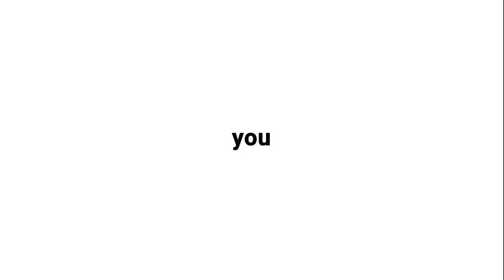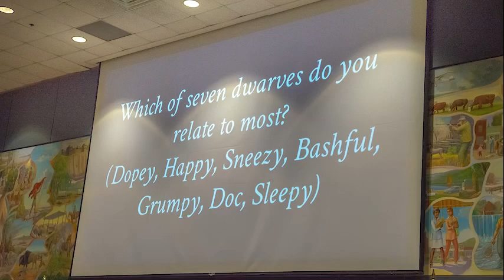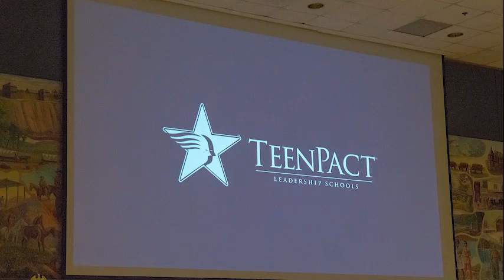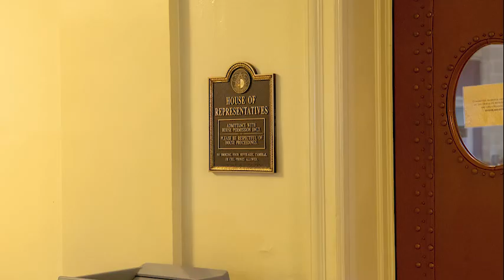Montage of Pictures During Missouri TeenPact State Class of 2021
TeenPact Missouri was held up in Jefferson City, Missouri, from Monday, March 1, 2021, to Friday, March 5, 2021. Kids of all ages attended this event. This is the largest TeenPact state class yet with 128 students! You can read the article here: